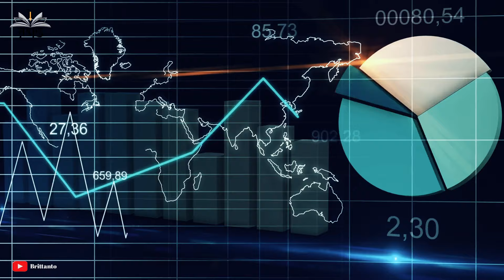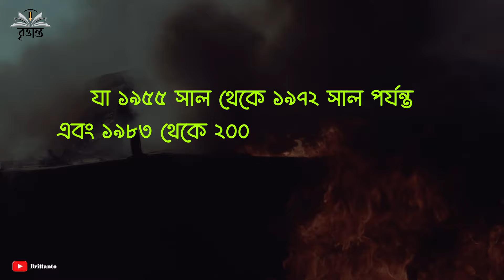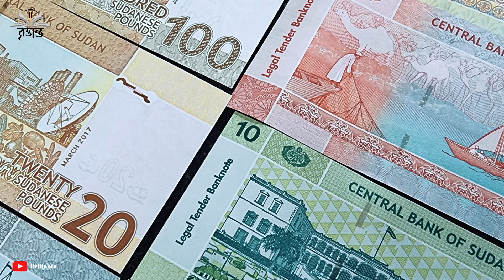কেমন দেশ সুদান | সুদানের অজানা তথ্য এবং ইতিহাস | All About Sudan In Bengali | Brittanto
পথ চলা হোক অজানাকে জানার। ইতিহাস, সংস্কৃতি, ডকুমেন্টারি, ভ্রমণকাহিনী, ধর্ম কালচার ইত্যাদি বিষয় নিয়ে তথ্যবহুল ভিডিও পেতে আমাদের সাথেই থাকুন।

Anti-Piracy Warning:

This content is copyrighted to BRITTANTO. Legal action will be taken against those who violate the copyright of the following material presented.

পূর্বানুমতি ব্যতীত ভিডিওটিতে উল্লেখিত কোন বক্তব্যকে উদ্ধৃত করে বৃত্তান্তের ব্যাপারে প্রিন্ট/ইলেক্ট্রনিক মিডিয়া কিংবা সামাজিক যোগাযোগমাধ্যমে 'যেকোনো ধরনের' প্রচার আইনত দণ্ডনীয়।

ইনফরমেশন ভিডিও
ডকুমেন্টারি ভিডিও
দেশ পরিচিতি
শহর পরিচিতি
জানা অজানা
বিশ্ব প্রান্তেরে
country information
Documentary video
country facts
world in bengali
world in bangla
world geography
Bangla information
mysterious places in the world
amazing places
mysterious লচাতিওন্স
Tour guide
Travel guide
ট্রাভেল ভিডিও
ভ্রমণ কাহিনী
আফ্রিকার দেশসমূহ
আরব দেশসুদান শহরসুদান দেশের ইতিহাস
সুদান দেশের তথ্য
সুদানের অর্থনীতি
সুদান ভিসা
সুদান ভ্রমণ
সুদান শহর
সুদান টাকার মান
সুদান দেশ পরিচিতি
sudan news
sudan presidentsudan government
sudan religion